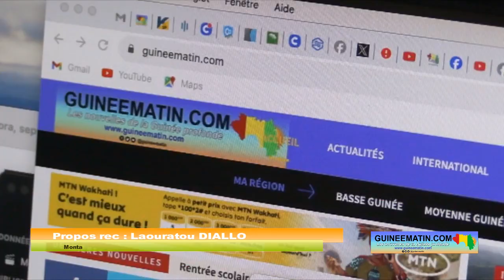Restrictions imposées à Guineematin : Ansoumane Sylla demande la libération du site dans notre pays